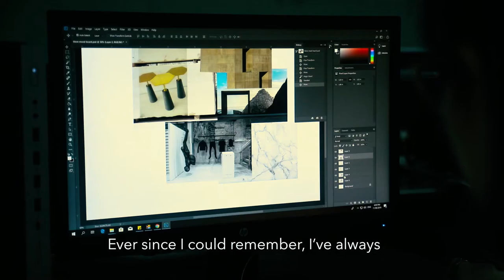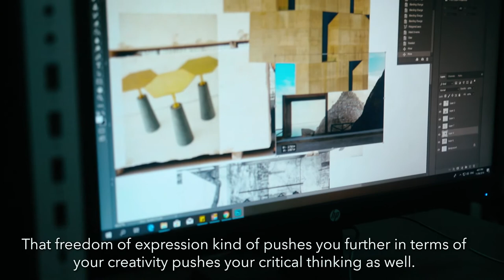Fashion Design and Merchandising: Student Life